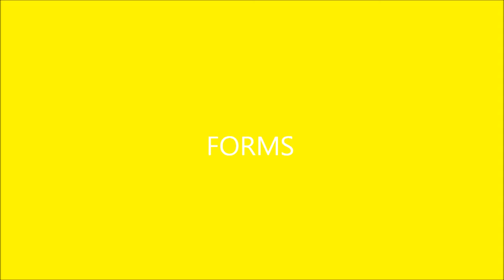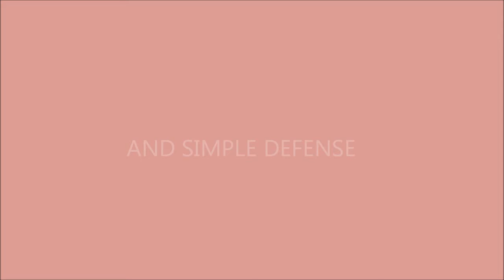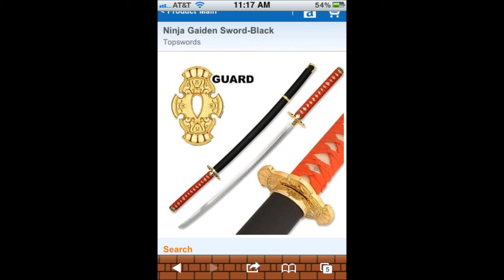BWC MARTIAL ARTS